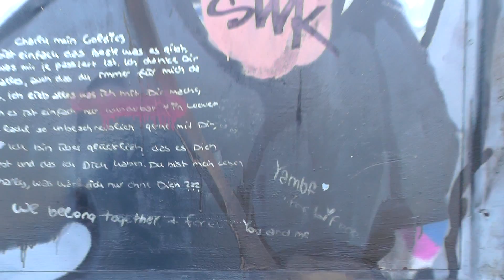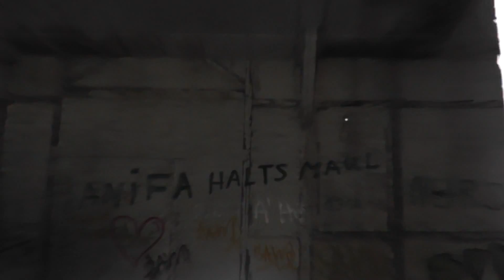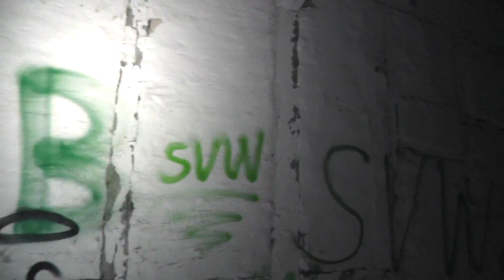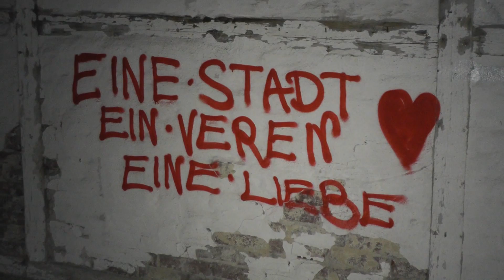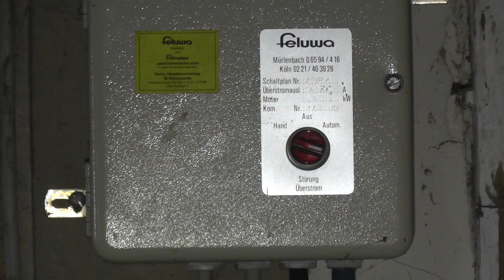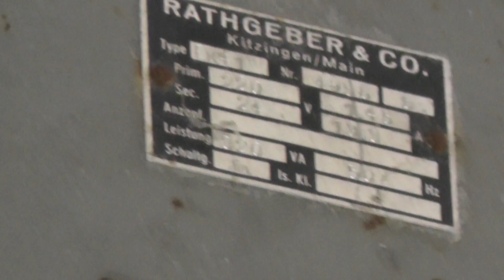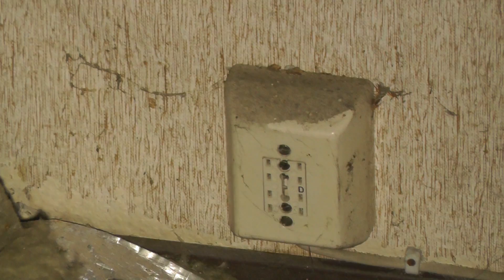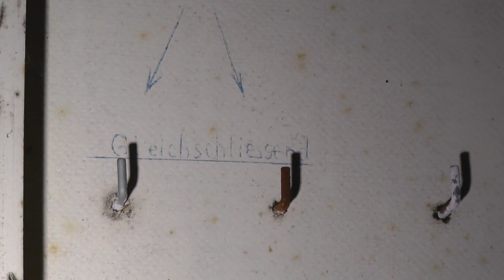[UrbEx] Verlassener Güterschuppen Kirchweyhe, 2013-04-07